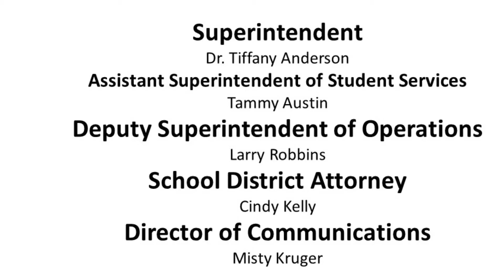Jardine Middle School Orchestra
Jardine Middle School Orchestra ,lead by Mr. Oathout,
performs at the Burnett Center.